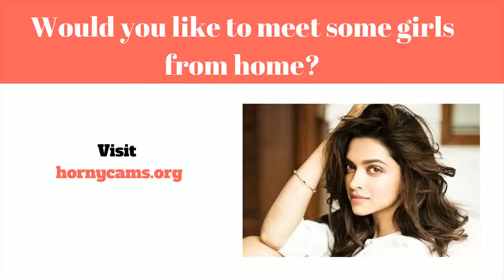Dating Sites Uk - Dating Sites For Older People Uk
Online dating (eller måske Online dating sites) er virkelig en program der muliggør andre mennesker at lokalisere samt nuværende af sig selv til helt nye private kontakter online, generelt med alle mål af bygning individuel, lidenskabelig, eller erotisk forbindelser. En internet forhold service er en virksomhed giver dig med specific komponenter (generelt sites eller apps) med hensyn til online dating ved hjælp af internetforbundne computere samt  mobile enheder. Denne type virksomheder give en bred vifte af unmoderated matchmaking tjenester, hvoraf de fleste|hvoraf mange|hvoraf nogle|flere heraf} være|er normalt|er generelt} profilbaserede.

Online dating sites virksomheder tillad mennesker oprette en rapport sammen med uploading private oplysninger som omfatter (og ikke bundet til) aldersgruppe, sex|sex|erotisk} positionering, sted, og søgning. Næsten alle udbydere yderligere desuden} fremme medlemmer for at inkludere billeder eller videoklip med deres profil. Hver profil har fået, medlemmer kan  se brugere af kollegaer af services, ved hjælp af indlysende konto information at vælge komme i kontakt med initiate kontakt med. Mest løsninger tilbyde dig elektronisk digital texting, while some supply yderligere services herunder webinars, på internettet chat, telefon talk (Voice over internet protocol}, samt community forums. Medlemmer kan begrænse hans eller hendes forbindelser til sted, eller endda de er i stand til organisere  at starte en dato for at opfylde personligt.

En fantastisk udvælgelse af internet dating services i øjeblikket er tilgængelig. Et par have a very vast konto bund af diverse mennesker søger forskellige slags foreninger. Yderligere sites fokus på meget bestemt alder afhængigt af features som bidraget interesser, område, religion, eller måske forbindelse sort. Internet dating udbydere yderligere sving bredt inde deres indtægter streams. Flere websteder er helt helt gratis samt afhænger markedsføring for overskud.

Idéer og brug af internet dating løsninger udover ændrer bredt. The august 2005 forskning af internetdata samlet med Pew Net & U. s. Living Venture fundet det folk er mere tilbøjelige til at være udsat for meget sandsynligt at gøre brug af et online dating assistance hvis de bruger internettet til meget mere opgaver, og mindre sandsynligvis til gøre brug af denne slags assistance hvis de er trusting of andre mennesker. {Det er muligt|Det er muligt|Det vil være muligt|Du vil kunne how the metode af internet courting resonerer med nogle deltagere sammensætning of a "markedsmetafor" for at hjælpe folk uncover prospektive kostumer, med templates samt  funktionaliteter gør det meget let at hurtigt søg og vælg information inde a måde sammenlignes med bare hvordan 1 måske godt se igennem en internet beholde. Under {denne|denne særlige|denne form for|denne specifikke] metafor, personer i bekræftet assistance kan nemt begge "shop" vedrørende probable romantisk forhold følgesvend og også "sælge" selv expecting finde en produktiv match up dating sites uk - black dating sites uk.
best dating sites in uk.
dating sites for older people uk.

free dating online sites uk.

best dating site free uk - youtube. best dating sites 2017 🔥 top 10 🔥.  searching in the web i find it among the top dating websites of uk.  this is free dating website in uk. free online dating sites in uk for singles. top 3 mature dating sites in uk.

there are many dating sites for dating older people in the uk out there that are hard to navigate  and difficult to understand but  will show you the dating sites for older people in the uk that trumps them all: simplicity  numerous matches and much more. with   you will get access to the number one dating sites for older people in the uk.

 will get you access to the number one site among dating sites for older people in the uk.
uk - singles online dating site - free.

this is free dating website in uk.
  compare the dating marketplace to find the best british dating sites or uk dating sites  the top british dating sites and the free british dating sites that offer the best value for money  search completely for free at . free top best british uk dating sites.

united kingdom premium online casual dating site  casual dating is for anyone 18 or over seeking casual hookups  find your uk fling today...

 established  since 2008  black dating club is the premier uk dating site for black singles.

watch this video to find out why so many singles love the online dating site match. in this video i've put together an analysis of the best and worst dating sites for